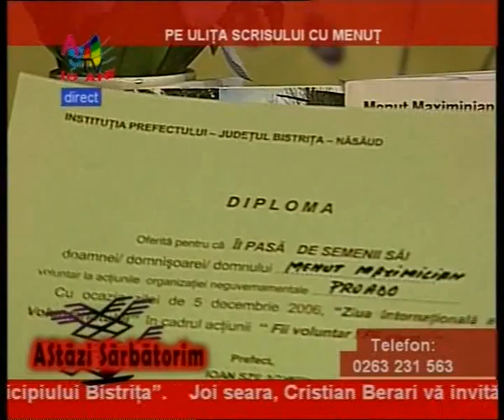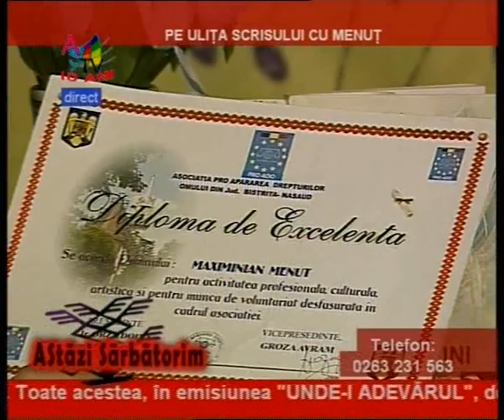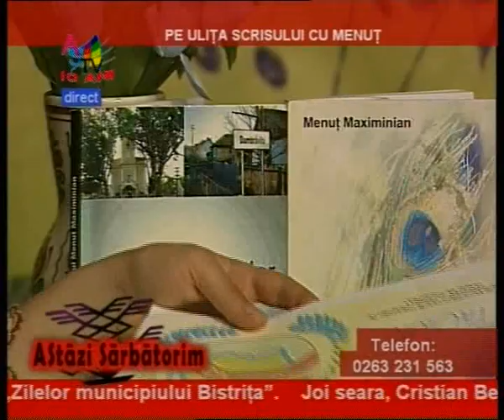AStazi sarbatorim Pe ulita scrisului cu Menut clip7